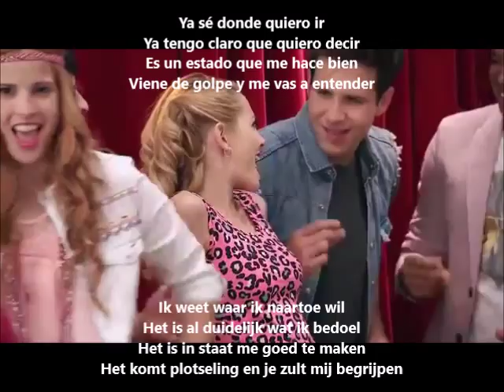Violetta 3 - Eurforia - NL vertaling en lyrics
ik heb zo goed als ik kan eurforia vertaald
het kan zijn dat mijn vertaling niet klopt... alvast sorry daarvoor